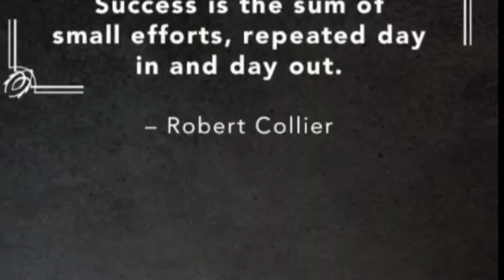‘মিনি টর্নেডো’য় লন্ডভন্ড ব্যান্ডেল-নৈহাটি, দোকান উড়ে পড়ল খালে,পাণ্ডুয়ায় বজ্রাঘাতে মৃত ২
‘মিনি টর্নেডো’ ব্যান্ডেল-নৈহাটিতে, দোকান উড়ে পড়ল খালে, পাণ্ডুয়ায় বজ্রাঘাতে মৃত ২

ইয়াস আসার আগেই ঝড়ের তাণ্ডব হুগলি এবং উত্তর ২৪ পরগনার কিছু এলাকায়। হুগলির ব্যান্ডেল এবং উত্তর ২৪ পরগনার নৈহাটি ও হালিশহরে মঙ্গলবার কয়েক মুহূর্তের ঝড়ে আতঙ্ক তৈরি হয়। কয়েক মুহূর্তের ঝড়ে লন্ডভন্ড হয়ে যায় ওই সব এলাকা। ঝড়ের জেরে দোকান উড়ে পড়ে খালে। ভেঙে পড়ে গাছপালাও। আবহাওয়া দফতর জানিয়েছে, এটা ছোটখাটো টর্নেডো। ঘূর্ণিঝড়ের আগে এমনটা হয়।

মঙ্গলবার দুপুরে ঝড় শুরু হয় ব্যান্ডেলে। তার প্রভাব দেখা যায় লাগোয়া নৈহাটি এবং হালিশহরেও। তার জেরে হুগলি-চুঁচুড়া পুরসভার ৬ নম্বর ওয়ার্ড অর্থাৎ ব্যান্ডেল চার্চ সংলগ্ন খেলনার দোকান উড়ে গিয়ে পড়ে রসভরা খালে। গাছ পড়ে একাধিক বাড়ির চালও ভেঙে পড়ে। কয়েকটি বাড়ির টিনের চাল পাক খেতে খেতে উড়ে যায় বহু দূরে। মঙ্গলবারই জানা গিয়েছে, ইয়াসের গতিপথ এখন ওড়িশার দিকে। এমন পরিস্থিতিতে স্বস্তিতে ছিলেন অনেকেই। কিন্তু আচমকা ঝড়ে আতঙ্ক ছড়িয়ে পড়ে এলাকায়।

মঙ্গলবার পাণ্ডুয়ার হড়াল দাসপুরে বাজ পড়ে মৃত্যু হয়েছে এক যুবকের। নিহতের নাম কমল মাঝি (২২)। মঙ্গলবার দুপুরে হঠাৎ ঝড় বৃষ্টি শুরু হয়। সেই সময় বাইরে বেরিয়েছিল কমল। বজ্রাঘাতে তাঁর মৃত্যু হয়। পাণ্ডুয়ার দ্বারবাসিনী পঞ্চায়েতের আটপালা গ্রামের স্বপন বাউল দাস (৪০) নামে আর এক জনের মৃত্যু হয়েছে বজ্রাঘাতে।

হুগলি থেকে বেঙ্গল বুলেটিন নিউজ চ্যানেলের জন্য ক্যামেরায় সজলের সঙ্গে শুভ্রদীপ